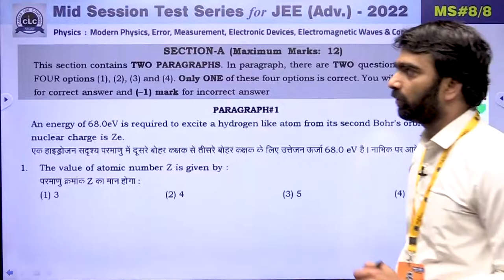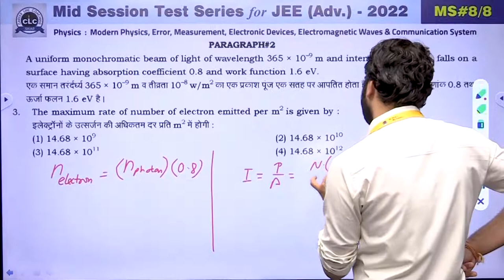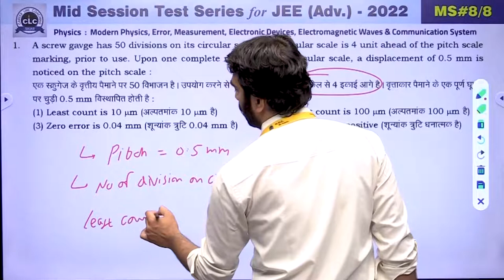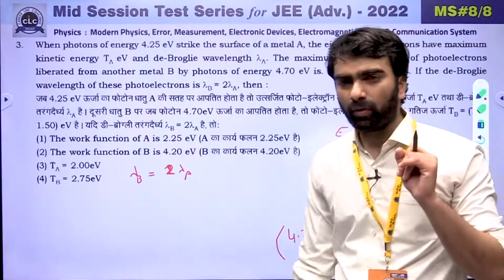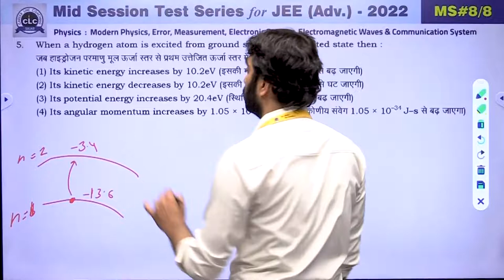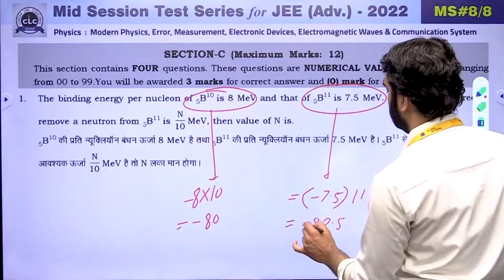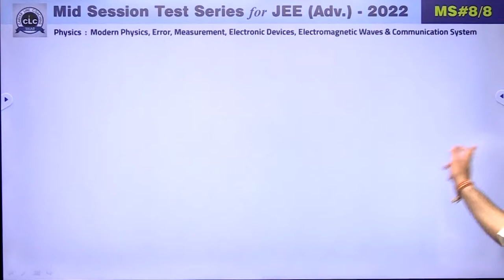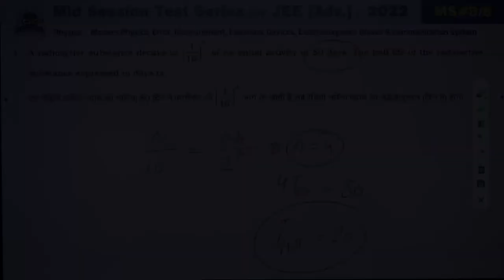JEE ADV || PHYSICS || MID SESSION #08